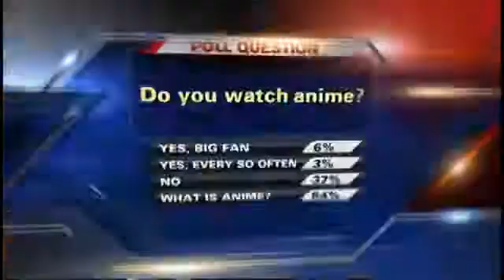WTVY News 4 This Morning - June 17th, 2013 - Morning Moments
From WTVY News 4 This Morning - June 17th, 2013
Enjoy some bloopers, outtakes, laughs, and more fun times in another installment of Morning Moments!